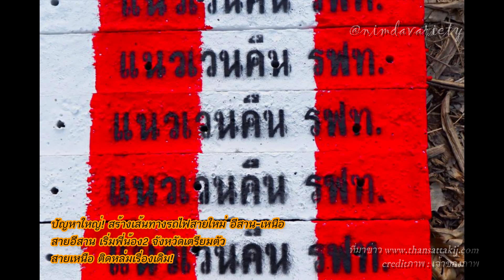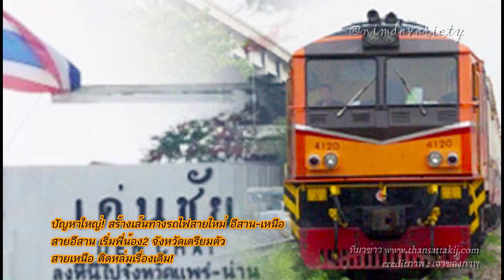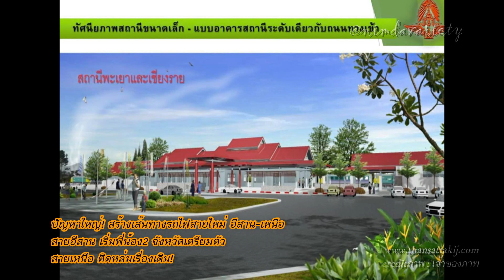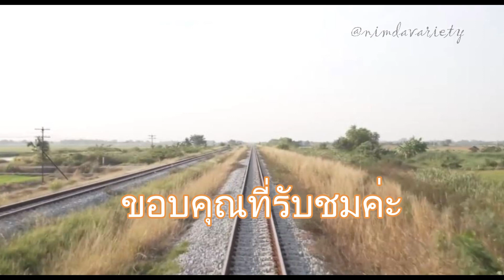อัปเดตรถไฟทางคู่สายใหม่ สายอีสาน2จังหวัดนี้เข้าพื้นที่กอ่น สายเหนือปัญหาใหญ่ยังติดหล่มยืดเยื้อ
สำหรับขั้นตอนการเวนคืนที่ดิน  มีดังนี้ค่ะ
1.เมื่อรัฐจำเป็นต้องได้ที่ดินที่จำเป็นต่อการพัฒนาประเทศ หรือเพื่อประโยชน์สาธารณะอย่างอื่น จะต้องประกาศพื้นที่ที่อยู่ในเขตแนวเวนคืนที่ดิน
2.จะมีเจ้าหน้าที่เข้ามาดำเนินการสำรวจว่าอสังหาริมทรัพย์ใดบ้าง ที่อยู่ในเขตพื้นที่เวนคืนที่ดิน
3.กำหนดราคาเวนคืนของอสังหาริมทรัพย์ และที่ดินในพื้นที่เวนคืน พิจารณาจากสภาพและทำเลที่ตั้งของที่ดิน หากต้องเวนคืนเพียงบางส่วนของที่ดิน แล้วส่งผลให้ที่ดินส่วนที่เหลือนั้นราคาตก อันเกิดจากการเวนคืนที่ดิน เจ้าหน้าที่ต้องให้กำหนดเงินค่าทดแทนราคาที่ตกนั้นด้วย
4.ทำการประกาศราคาค่าทดแทนพื้นที่ที่ถูกเวนคืน ซึ่งหากหน่วยงานประกาศแล้วจะไม่สามารถเปลี่ยนใจปรับลดจำนวนเงินค่าทดแทนได้ในภายหลัง
5.ออกหนังสือแจ้งเจ้าของที่ดินให้มาติดต่อทำ สัญญาซื้อขาย ถ้ายังไม่ตกลงทำสัญญาจะดำเนินการจ่ายเงินค่าทดแทนก่อน
6.หากไม่พอใจคำวินิจฉัยเงินทดแทนของรัฐมนตรี สามารถอุทธรณ์ขอเพิ่มราคาเงินค่าทดแทน ต่อรัฐมนตรีว่าการกระทรวงมหาดไทยได้ โดยฟ้องคดีต่อศาลภายใน 1 ปี
7.เมื่อศาลตัดสินเรียบร้อยแล้ว เจ้าหน้าที่จ่ายเงินค่าทดแทนและเข้าครอบครองอสังหาริมทรัพย์และที่ดิน
8. ขนย้ายรื้อถอนอสังหาริมทรัพย์โดยรัฐหรือผู้ถูกเวนคืน
9.ตรา พ.ร.บ. เวนคืนฯ เพื่อให้กรรมสิทธิ์อสังหาริมทรัพย์ตกเป็นของรัฐ
สิ่งสำคัญที่เพื่อนๆ ต้องทราบเลยก็คือข้อ 4 ค่ะ เพราะเมื่อมีการประกาศราคาค่าทดแทนแล้ว การปรับเปลี่ยนจำนวนเงินนั้นมีความยุ่งยาก และ ต้องใช้เวลานานพอสมควรเลยในการอุทธรณ์ และ ฟ้องร้องต่อศาลค่ะ
เพราะฉะนั้นก่อนที่จะทำการประกาศราคาค่าทดแทนนั้น เราจำเป็นที่จะต้องเจรจากับเจ้าหน้าที่ หรือ คณะกรรมการที่เข้าประเมิน ชี้แจงถึงปัญหา ผลกระทบ และมูลค่าทรัพย์สินที่เราได้รับจากการเวนคืนที่ดินว่าคุ้มค่าหรือไม่ เพื่อให้เป็นการรักษาผลประโยชน์สูงสุดของเรานั่นเองค่ะ